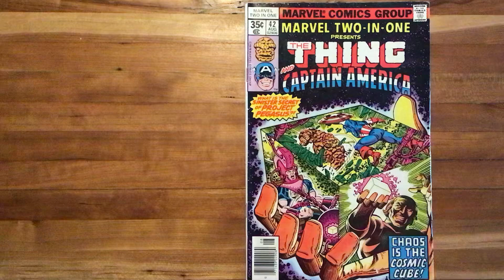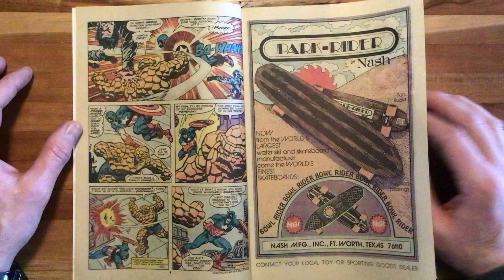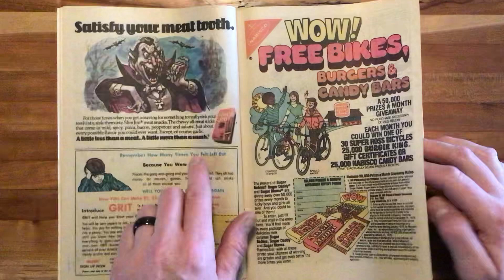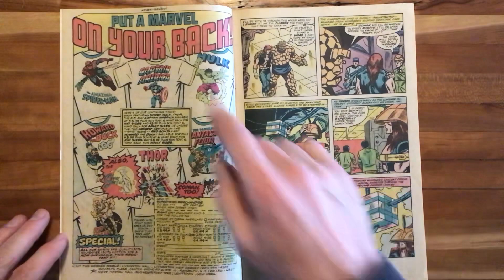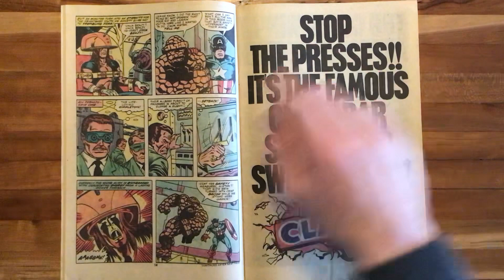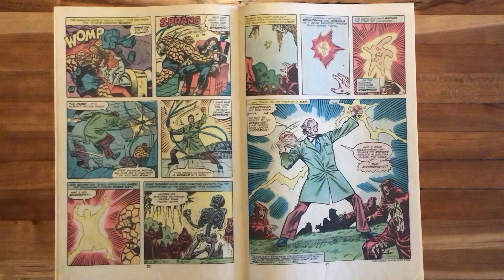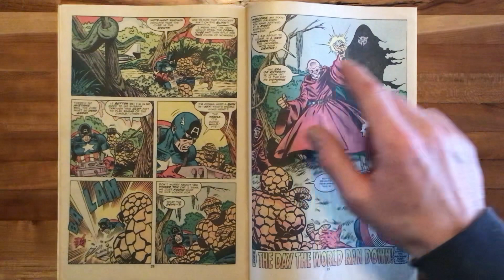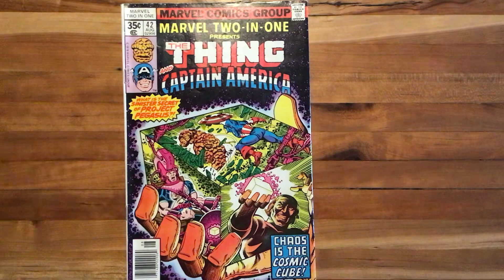Scott Reads Comics Episode 43: Marvel Two-In-One 42